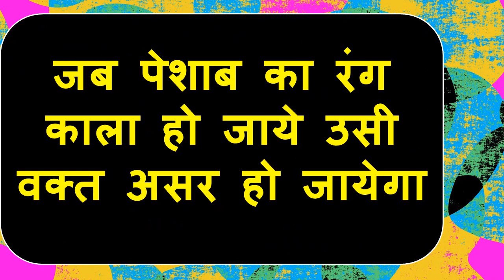वशीकरण का स्बसे दुमदार मंत्र एक बार बोलते ही हमेशा के लिए असर पाओ